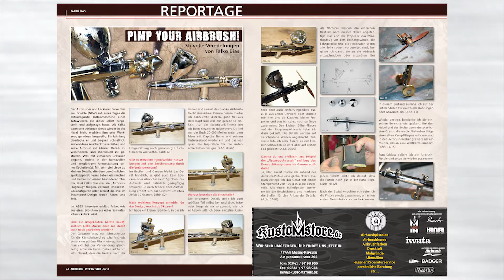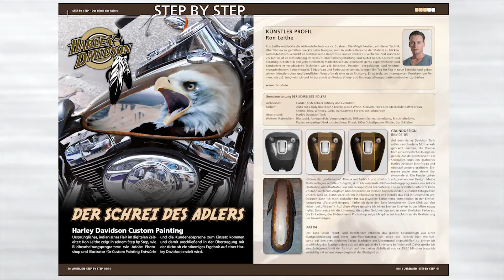Airbrush Step by Step Ausgabe 04 2014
Dreamy Beauty – Illustration auf Airbrush-Karton
Peter Schorb zeigt, wie die Darstellung schwarzer Hautfarbe im Porträt gelingt.

Sugar Skull Beetle – Custom Painting Teil 2
Simon Murray vollendet sein Käferprojekt mit weiteren Porträts und effektvollen Motiven.

Deep Universe – Fantasy-Illustration
Mit Candy-Farben verbindet Gerald Mendez das Weltall mit der Unterwasserwelt.

Feuertiger – Custom Painting auf einem Trike
Alan Pastrana kreiert „die Mona Lisa“ unter den Tigern“ auf einem Can Am Spyder Trike.

Der Schrei des Adlers – Harley Davidson Custom Painting
Mit Computer, Airbrush-Handwerk und Vergoldungstechniken kreiert Ron Leithe ein stilechtes Harley-Design.

Steinstruktur
„Versteinern“ Sie Objekte, Körper und Gemälde in wenigen Minuten.

Das Geheimnis der Effektfarben
Holger „Candyman“ Schmidt wagt einen Blick in Effektfarbtöpfe und verfeinert seine Trabbi-Motorhaube.

Mike Lavallee – Vom Schildermacher zum Feuerkracher
True Fire-Erfinder Mike Lavallee berichtet über seinen Aufstieg zum „Feuergott“ und gibt Tipps für Newcomer.

Pimp your Airbrush – Stilvolle Airbrush-Veredelung
Falko Bias macht aus „langweiligen“ Airbrush-Geräten Flugzeuge und Steampunk-Skulpturen.